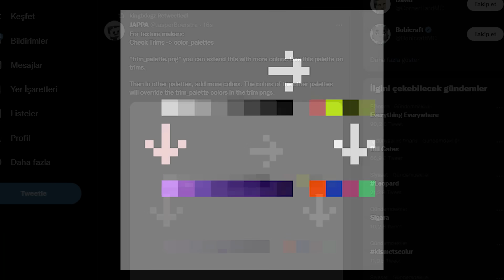Netherite Zırh Yapmak Artık Çok Zor! Yeni Zırh Görünümleri ve Demirci Masası Değişikliği! 23w04a